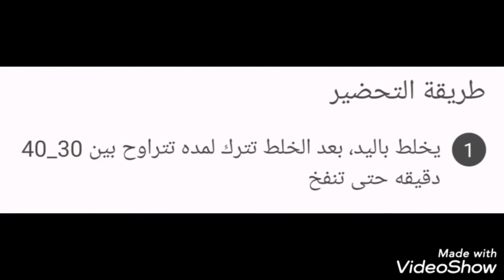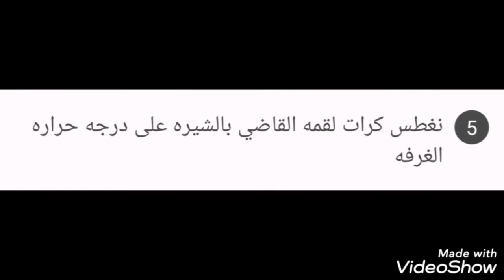لقمة القاضي(العوامه)وسر قرمشتها.